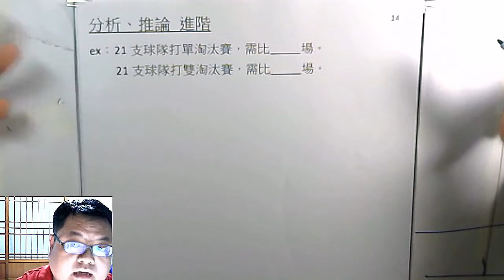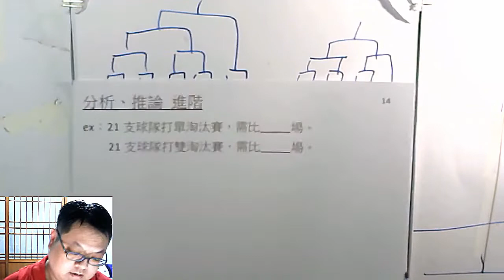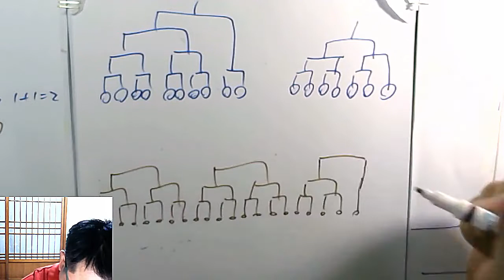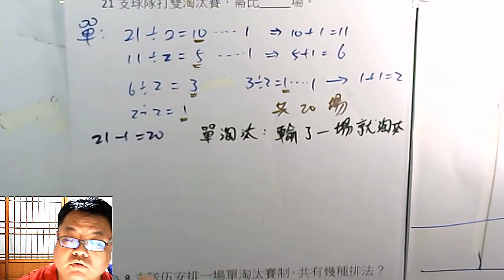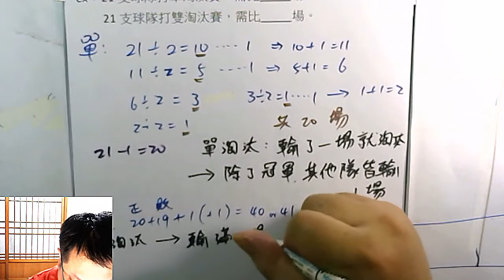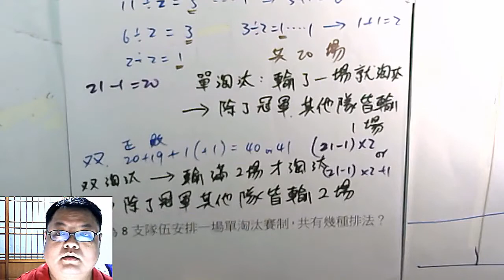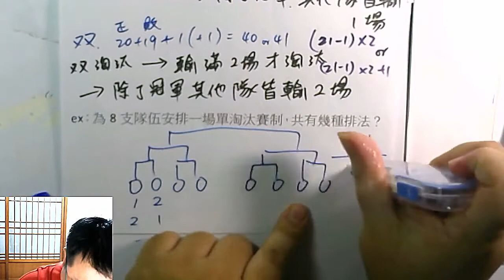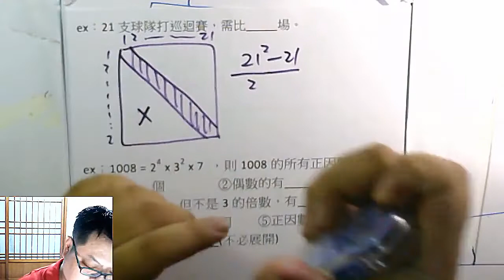高一下數學 排列組合 21 分析方法：單淘汰賽、雙淘汰賽、循迴賽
本集：「單淘汰賽、雙淘汰賽、循迴賽 場次問題」